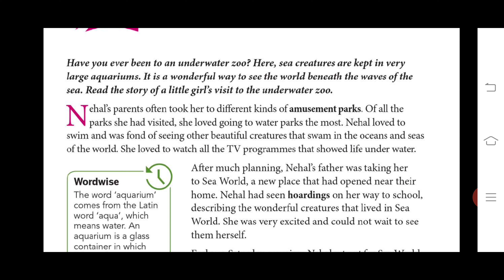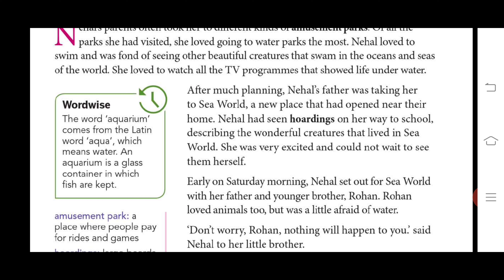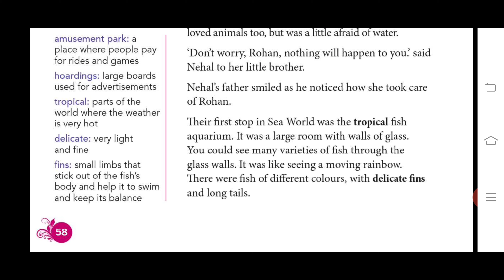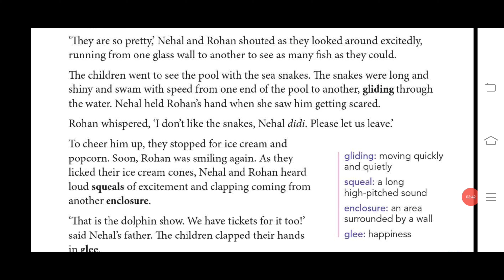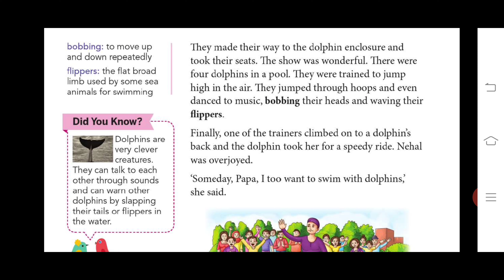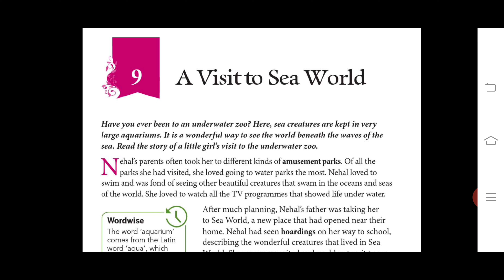★|| Collins|| Engaging English- Chapter 9★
A Visit to Sea World~~ Reading of Ch-9